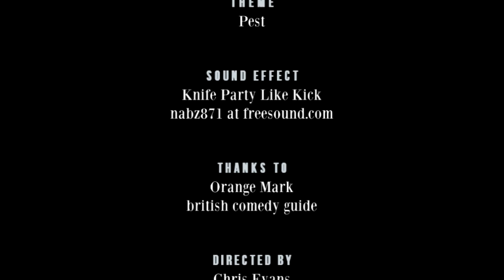Richard Herring's Leicester Square Theatre Podcast - with David Cross #106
Away or Towards?

A weary Richard films the audience as evidence of dissent for the future fascist government of the UK, before introducing a man who comes with his own magical minor ticker tape parade, David Cross. Starstruck and clearly in disbelieving awe, Rich flounders around and mainly embarrasses himself, but luckily Mr Cross is able to come up with some amazing riffed comedy about frozen vegetables, Abraham and taking cocaine near President Obama, whilst getting a bit more serious about Donald Trump, the responsibilities of fatherhood, why Richard should probably not take hard drugs, the benefits of the middle-aged sketch show and David’s part in the creation of kickstarter.

Richard hoped that he would so impress David that they would become good friends and could appear in Doctor Doolittle 3 together as method-acted monkeys, but I think it’s safe to say that that will not happen. Cross put away an impressive amount of bitter during this podcast and still remains focused and coherent, but clearly needed the toilet near the end, which turns into a battle of the obstinately pedantic 1990s underrated sketch show stars.

Please help us pay for this series by buying a badge or DVD